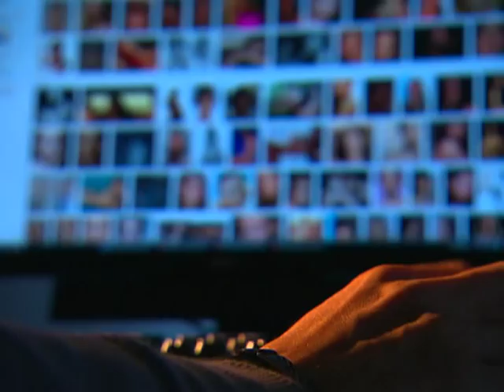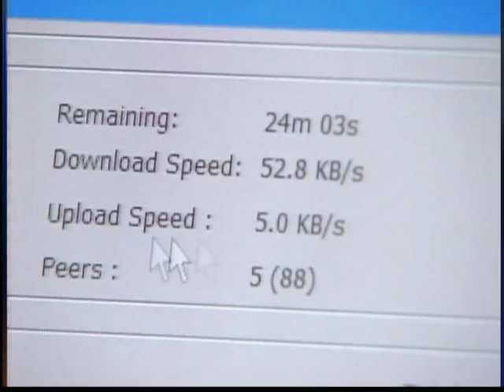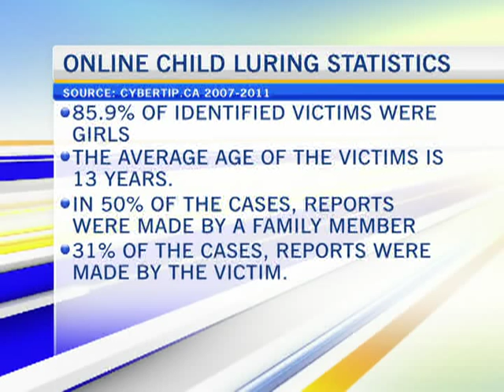Canadian Centre for Child Protection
Noni Classen of the Canadian Centre for Child Protection took part in the discussion during CTV Morning Live's special on the sexual abuse of children. The Canadian Centre for Child Protection id dedicated to the personal safety of all children and operates cybertip.ca